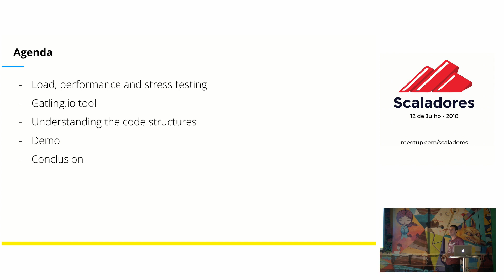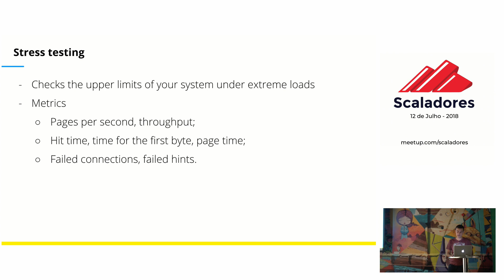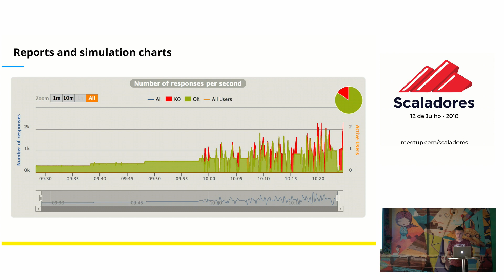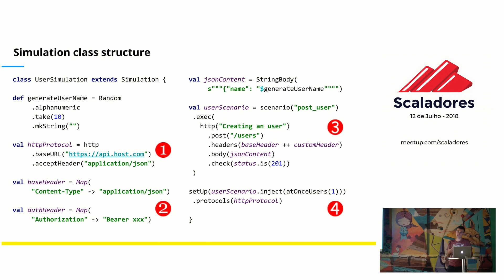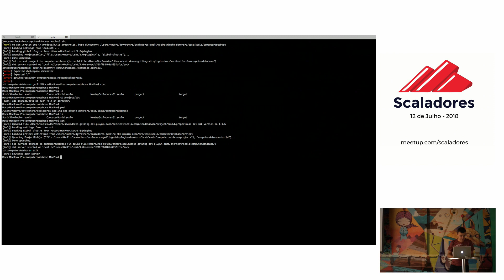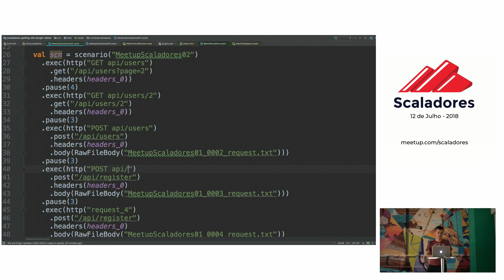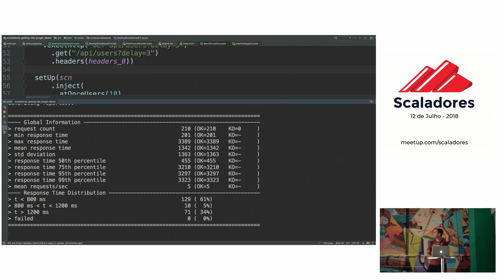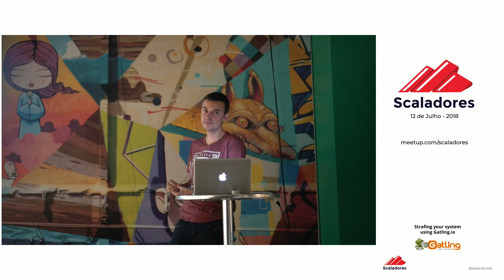Testes de carga e performance com Gatling.io - Eduardo Costa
Nesta palestra serão abordados os conceitos de testes de carga e performance. A ferramenta Gatling.io será apresentada como solução para executar esses testes, permitindo executar múltiplos cenários com milhares de acessos, tudo isso sem acabar com o desempenho da sua máquina.

Eduardo Costa (empresa Dafiti)
Paulistano e com atuação na área de desenvolvimento de software desde 2010, trabalhou em diversos segmentos como mobilidade urbana, geomarketing, e-commerce, setor financeiro e de seguros. Já atuou com algumas tecnologias como Scala, Java, C# e NodeJs. Atualmente tem mantido maior interesse nas áreas de programação funcional e sistemas reativos.